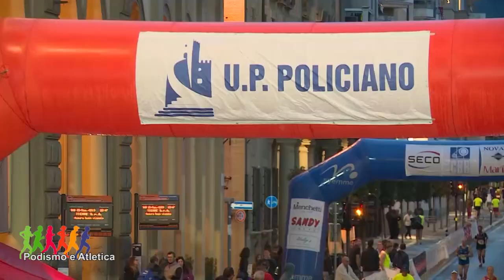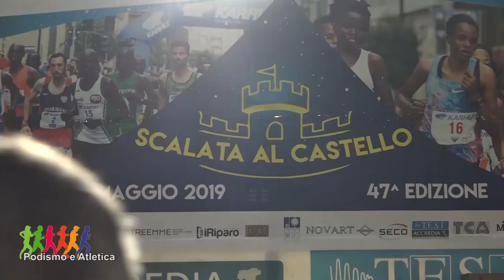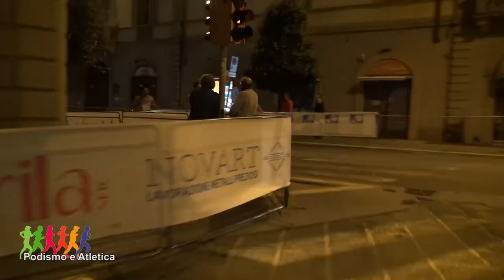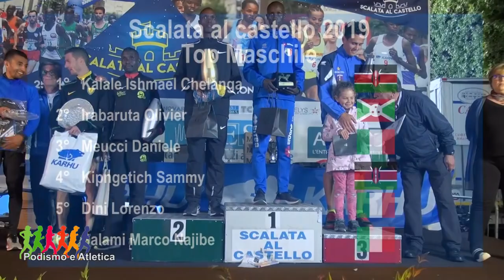Podismo - Grande successo alla 47°edizione della Scalata al Castello di Arezzo